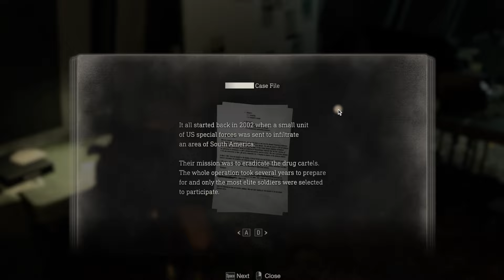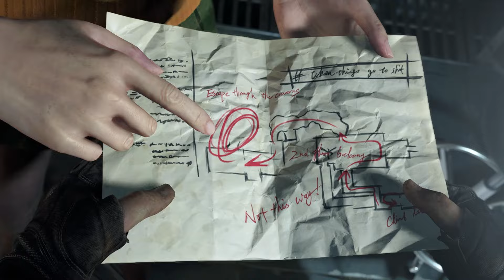Resident Evil 4 (2023) - Chapter 14, 15 & 16 (No Commentary)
This is the final part for Resident Evil 4 (2023) containing chapters 14, 15 & 16.

00:00 Chapter 14
54:43 Chapter 15
2:00:09 Chapter 16

Resident Evil 4 is a 2023 survival horror game developed and published by Capcom. A remake of the 2005 game Resident Evil 4.

Players control the US agent Leon S. Kennedy, who must save Ashley Graham, the daughter of the United States president, from the mysterious Los Illuminados cult. The remake has an updated plot, new visuals, characters, cast, and altered gameplay.

I am constantly improving my editing so you can get the best walkthroughs to help you whenever you get stuck in a game, but if you have any suggestions for me, let me know in the comments!

🖥️System specs:
- Asrock Radeon RX 6700 XT Phantom Gaming D 12G
- G.Skill Trident Z 32Gig (4x8) @ 3200mhz
- MSI Optix G27C7 (165 hz)